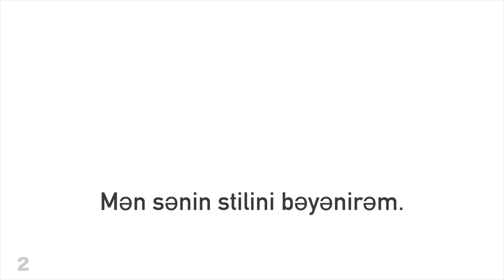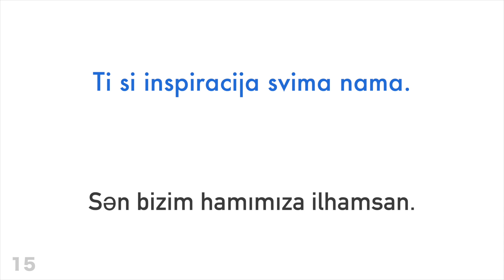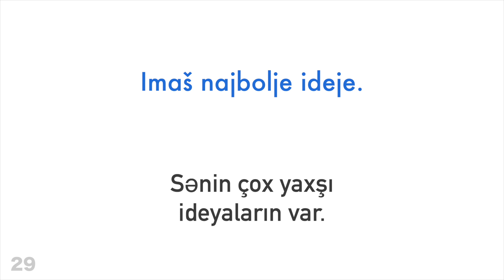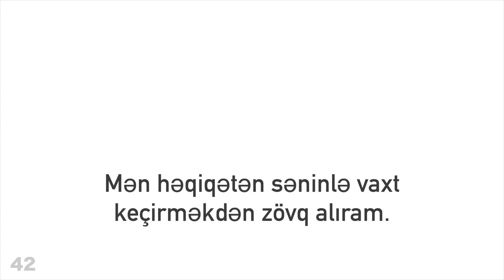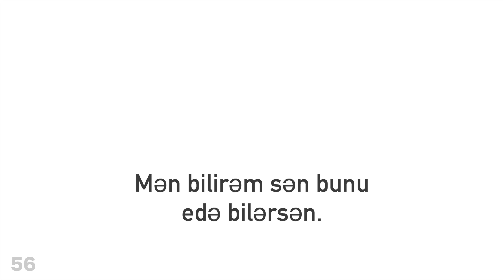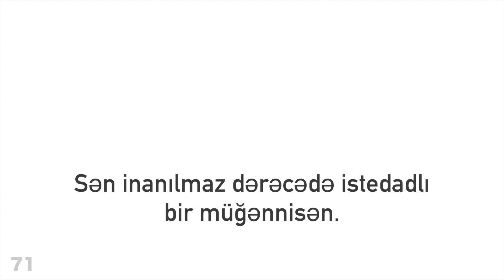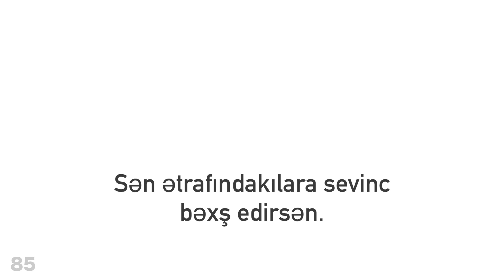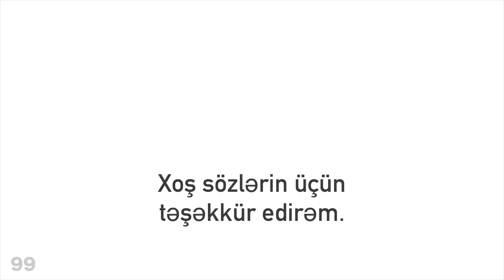100 pozitiv ifadə + iltifat - Xorvat dili + Azərbaycan dili - (dilin daşıyıcısı)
Daha çox öyrənmək istəyirsən?